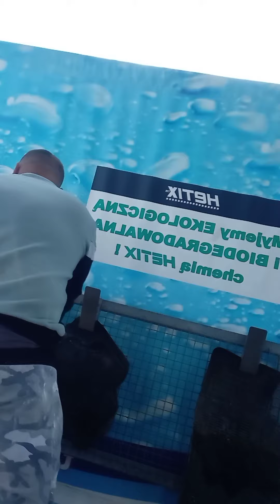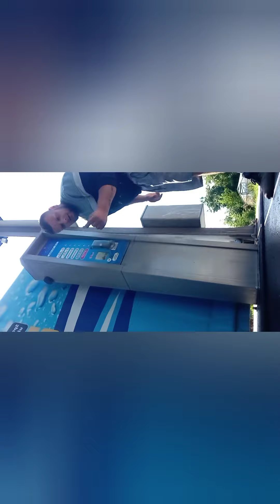Wesoła Budowlanka ( Vlog z Budowy cz.3)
Zostań Patronem Majstra Maria ( Dla patronów niepublikowane treści i z pierwszego strzała gratisowe ubrania ) Pozdro Mistrze

Na budowlance zjadłem zęby siedzę w tym ponad 14 lat i chciał bym państwu przedstawić sytuacje jakie się zdarzają naprawdę na budowie . Oczywiście wszystko z humorkiem Pozdrawiam serdecznie Mario